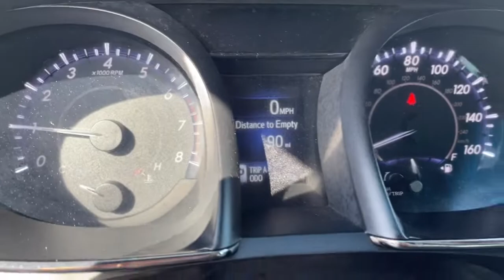2015 Toyota Avalon Akron, Wadsworth, Canton, Barberton, Copley, OH P3524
Attitude Black Metallic Used 2015 Toyota Avalon available in Akron, Ohio at Summit Toyota. Servicing the Wadsworth, Canton, Barberton, Copley, OH area.
2015 Toyota Avalon XLE Touring - Stock#: P3524 - VIN#: 4T1BK1EB3FU137496

Summit Toyota
1535 Vernon Odom Blvd

NAVIGATION, BELOW KELLEY BLUE BOOK, CLEAN HISTORY, AMAZING VALUE, BACK-UP CAMERA, Avalon XLE Touring, 4D Sedan, 3.5L V6 DOHC Dual VVT-i 24V, 6-Speed Automatic ECT-i, FWD, HID Headlamps w/LED Daytime Running Lamps, Touring Sport Edition.brbrIt's no secret... you're looking for a car that ranks best in price and mileage. Luckily for you, we use Live Market Pricing. Live Market Pricing eliminates the guesswork and hours of research because we price our cars haggle-free and well below market value.